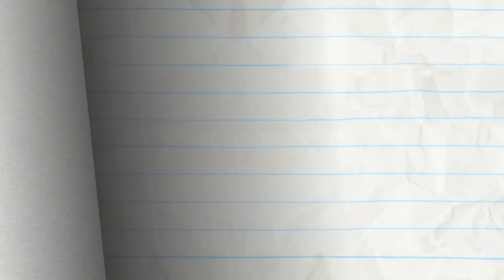Random Act of Cuteness - Pencilmation | Animation | Cartoons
CREDITS FOR RANDOM ACT OF CUTENESS
Animated by George Meliss
with Arif Cetiner
Coloring by Nadya Butylina
Title Card by Kevin Allen

ABOUT PENCILMATION :
Pencilmation is a cartoon channel for not-too-serious grown-ups. It is made with love and a lot of fun by an international team helmed by Ross Bollinger who started the channel alone in his room a long time ago.